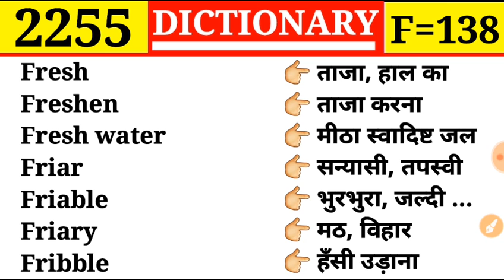Fresh 👉 ताजा | Episode 2255 | Dictionary | F Part 138 | Freshen ताजा करना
Episode 2255
F Part 138

Fresh
Freshen
Fresh water
Friar
Friable
Friary
Fribble